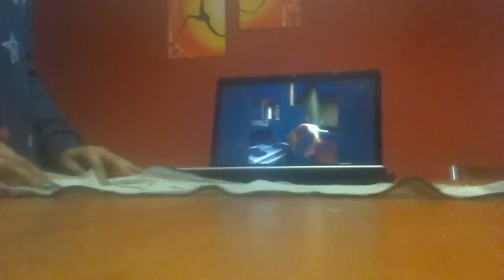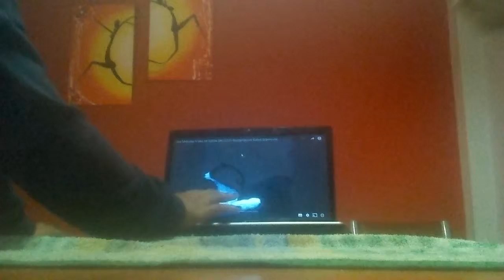The Milk Challenge con mi sobrino!! - Mili Martes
Hola soy Mili y hoy les traigo un Challenge con mi sobrino espero que lo disfruten

Chauuu